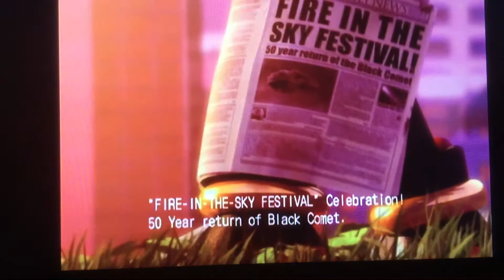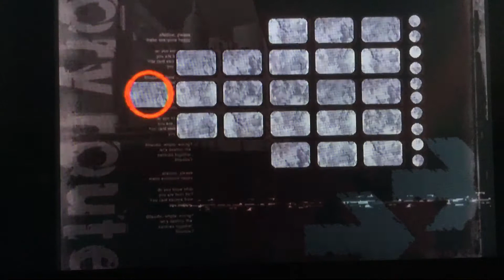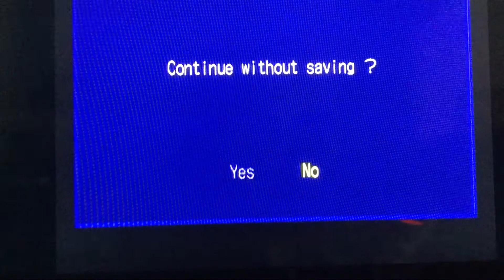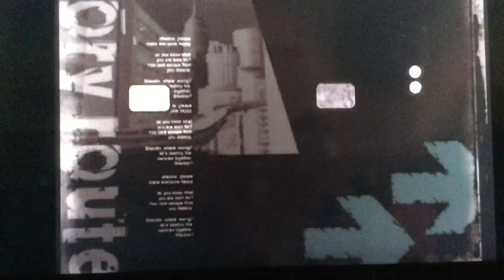WESTOPOLIS (Shadow the Hedgehog)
Sonic rival has finally have his own game